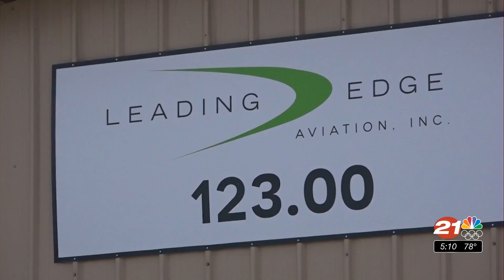Cascades Academy senior to land helicopter on school’s athletic field